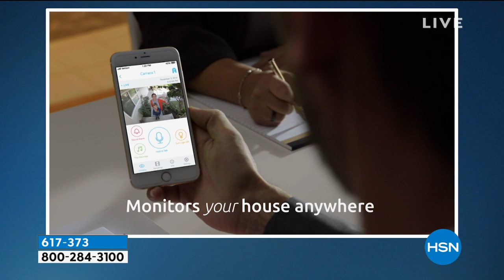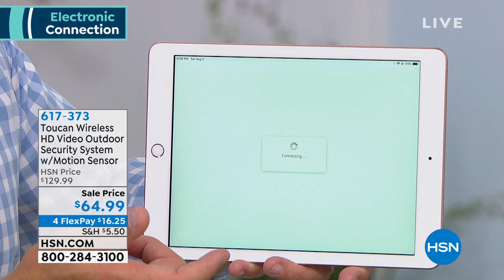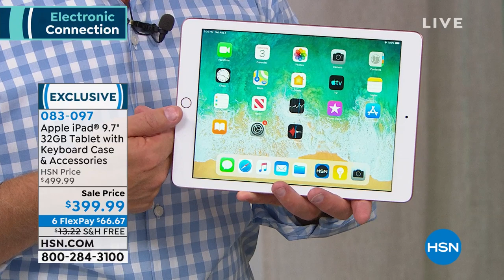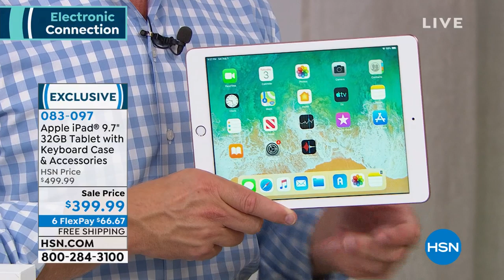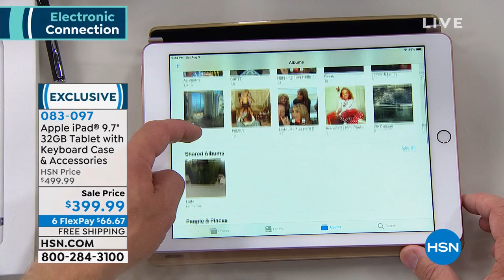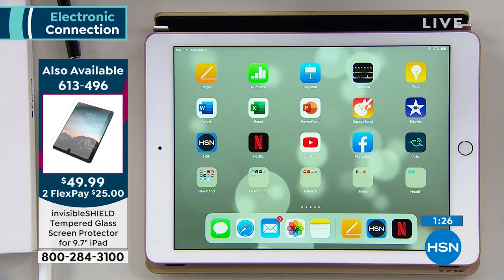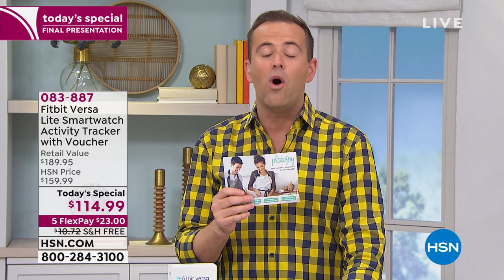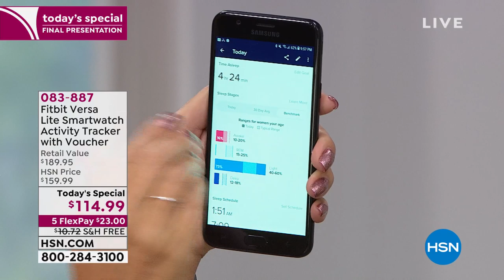HSN | Electronic Connection featuring Apple 08.03.2019 - 09 PM